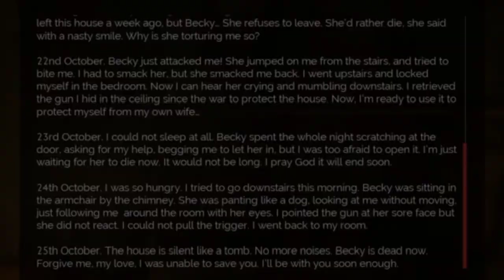NEWBORN - Let's Play - Vampyr - Part 1 - PS4 - Blind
Welcome to Part 1 of my blind Let's Play of Vampyr on the PS4!

In this part, we are introduced to our protagonist, Jonathan Reid, as he wakes up in 20th century London a hungry vampire ready to harm his loved ones withouth a second thought and flee vampire hunters hot on his trail.